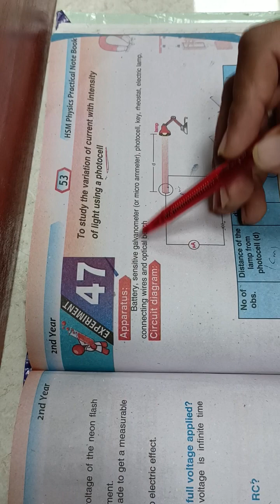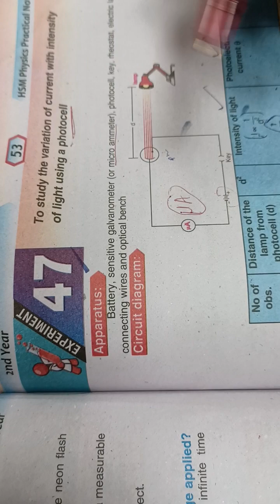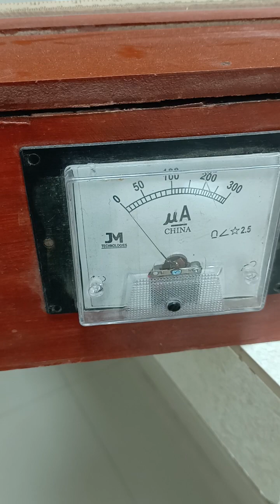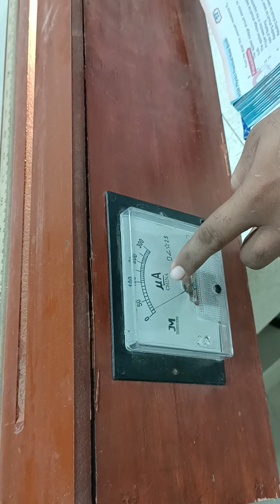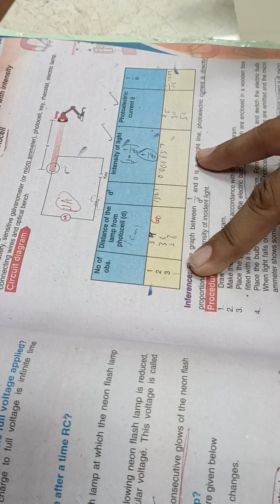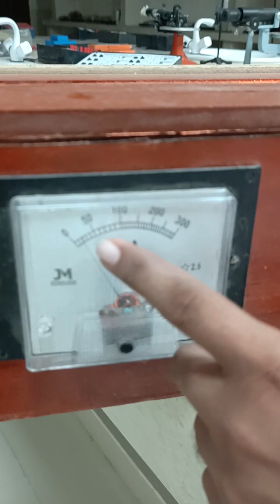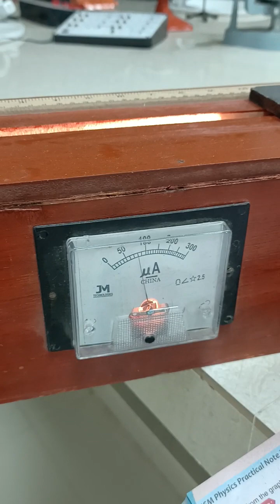To study the Variation of current with intensity of light using a photocell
Relation of intensity of light and current using a photocell.